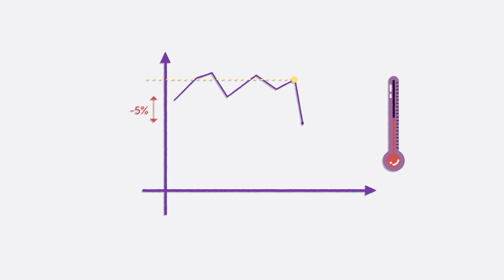Que se passe-t-il en cas de krach boursier ? | Commencer à investir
Un krach boursier est une chute soudaine et importante des cours boursiers. Lors d’un krach, une entreprise, une banque et/ou un secteur s’effondre(nt) et entraîne dans sa chute ses actionnaires, ce qui provoque la panique suivie d'une crise au sein de la bourse.
Retrouvez plus d’informations au sujet des krachs boursiers dans le dossier « Commencer à investir » :